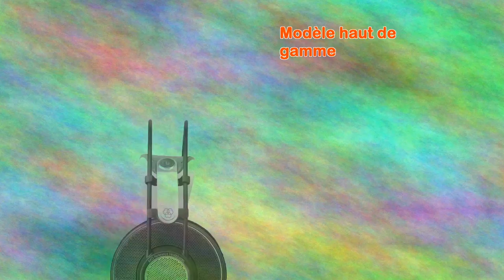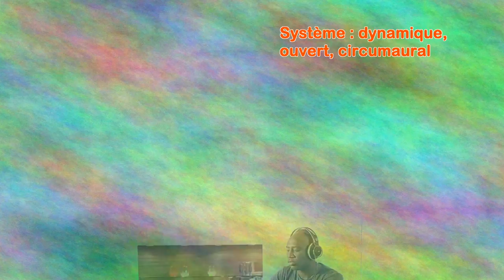Akg K812 Casque studio de référence ouvert Noir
Casque Akg 812 professionnel, des caractéristiques qui font rêver, finition très soignée et design parfait ! L'expertise d'akg en matière de fabrication et de qualité sonore.